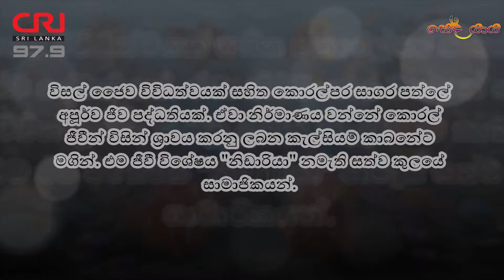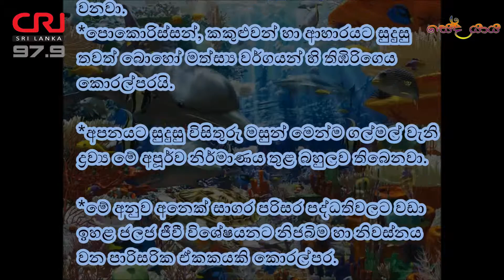සාගරයේ සැඟවුණු සුන්දරත්වය කොරල්පර'